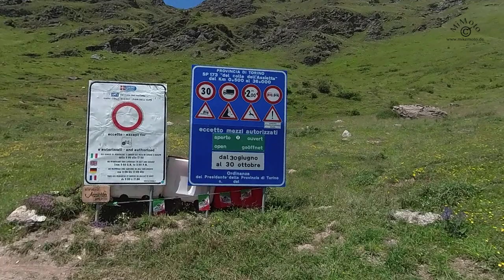Bubenschottern 2021, die Assietta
Der nächste Doku-Clip der Reihe Bubenschottern 2021- hier die Assietta. Wieder kein Klimbim oder Musik, einfach nur ca.90% der Strecke von einem Ende zum Anderen, für alle die die noch nicht da waren und sich einen Überblick verschaffen möchten. Fahren kann sie mmn. jeder der auf ihrem Bike mit beiden Füssen gleichzeitig auf die Erde kommt.
Viele Spass,
beste Grüße
Michael /mimoto